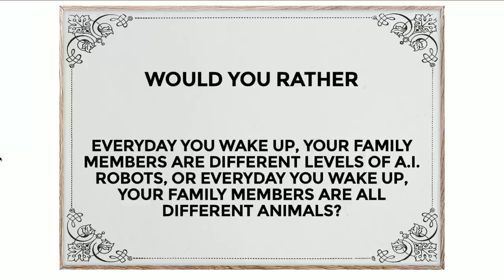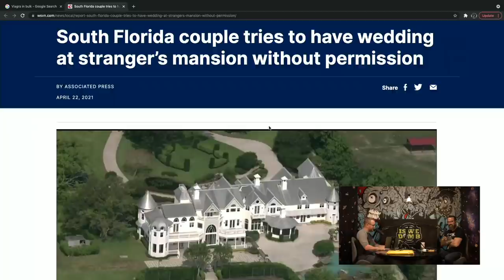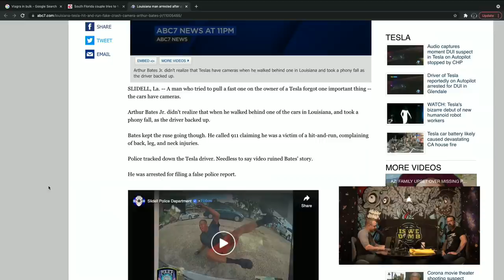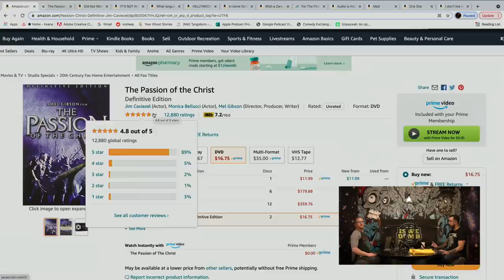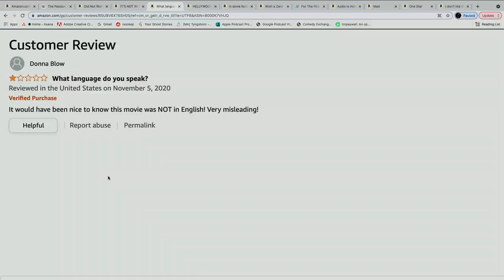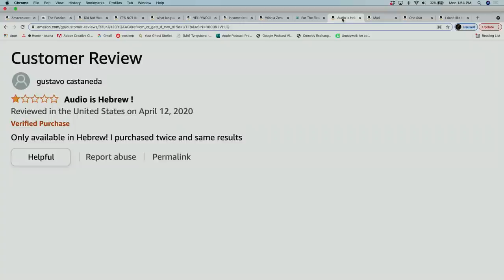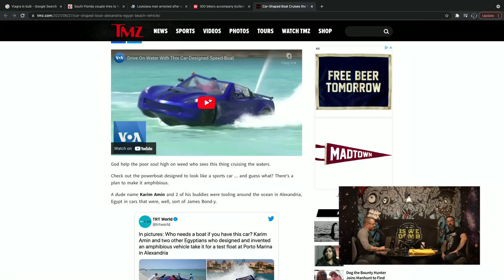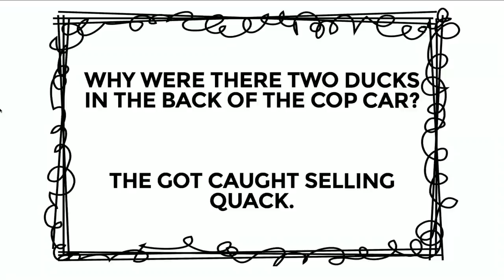Is We Dumb? | Trespassing. Quack. Thumb. Satanic Catholic Baby.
Did you know it's NOT okay to have your wedding at a stranger's mansion who had no idea you were planning on having a wedding on his property in the first place?! I would hope so. Let's talk about that, how much a baby moose weighs, 300 bikers escorting a young lady to her prom, swearing at toddlers, and more on today's episode of Is We Dumb?!